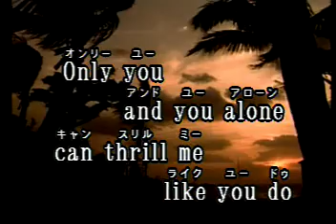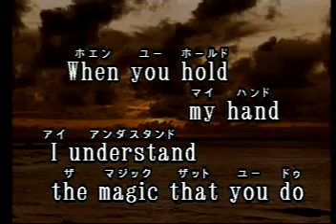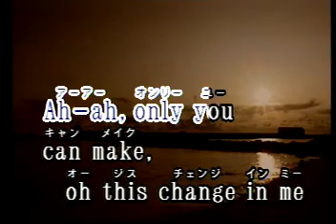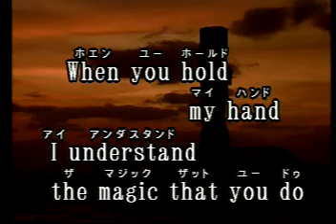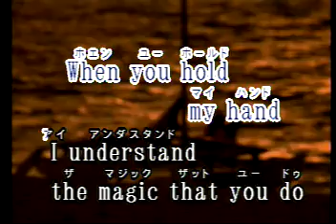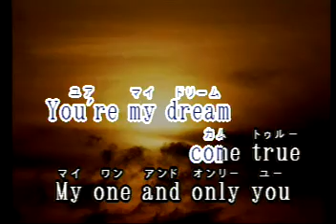Only You Las Rocas